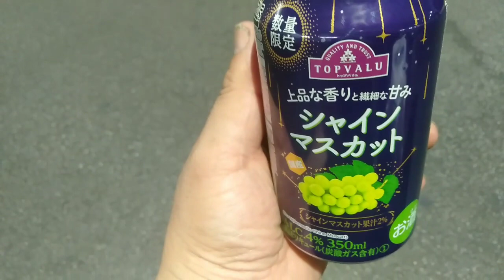【数量限定・アルコール４％】『お酒呑んでみた。シリーズ』〘不定期版〙〔イオントップバリュ株式会社《国産シャインマスカット》〕編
５０歳を目の前にして一念発起

『お酒呑んでみた。シリーズ』〘不定期版〙

今回のお酒
《イオントップバリュ株式会社》
【国産シャインマスカット】

果汁２％
数量限定

今回は
《イオントップバリュ株式会社の〔国産シャインマスカット〕》をいただきました。
新発売

ほのかなシャインマスカットの香り

だがしかし
シャインマスカット味のガムのような味としか思えない
ややこしい